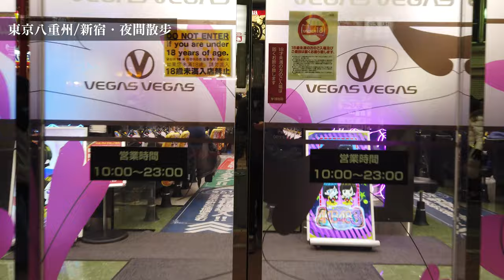Travel with Eyes | Tokyo Yaesu & Shinjuku night walk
Life has been difficult all around the world, especially when people were trapped at home, so I will start a little short series of "Travel with Eyes", which are basically some video, of literally walking on the street, which I took during my travel before the COVID hit.

Anyway, stay safe everybody!
A longer version of the video is posted on another channel, plz check out -